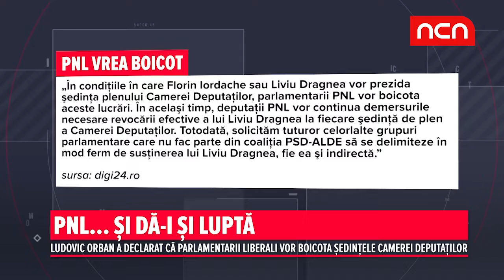PNL... si da-i si lupta